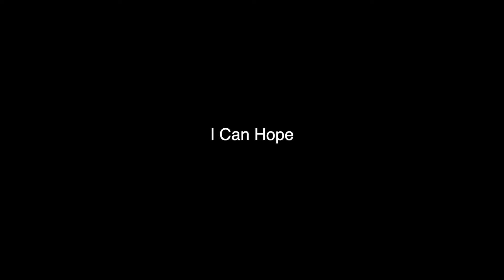PSA: I Can Hope